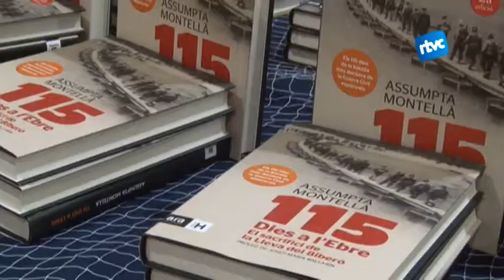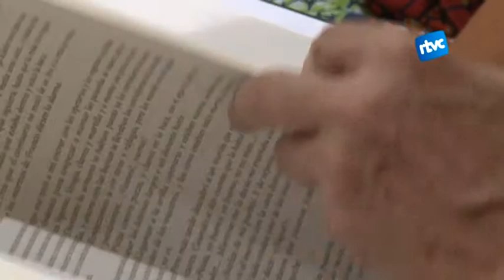Cardedeu commemora els 75 anys de la fi de la Guerra Civil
Cardedeu s’ha sumat als actes de commemoració del 75è aniversari de la fi de la Guerra Civil Espanyola i de l’inici de l’exili republicà. Des de la biblioteca s’han organitzat conferències i sortides per recordar l’episodi. La historiadora Assumpta Montellà ha estat l’encarregada d’encetar el cicle de ponències.